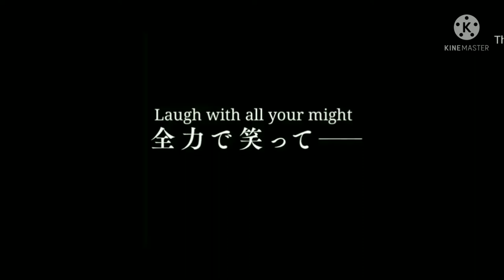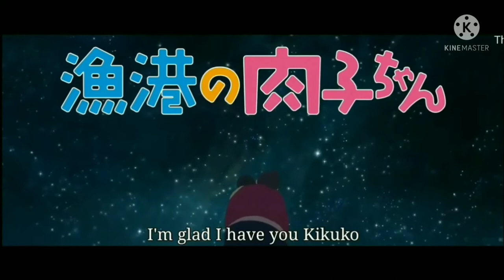Trailer phim anime Gyoko no Nikuko-chan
Gyoko no Nikuko-chan (Nikuko of the Fishing Harbour) là một tiểu thuyết Nhật Bản được viết bởi Kanako Nishi. Truyện được chuyển thể thành phim hoạt hình bởi Studio 4°C sẽ được công chiếu tại Nhật Bản vào ngày 11/6/2021 tới đây.

Gyoko no Nikuko-san kể về câu chuyện của một bộ đôi mẹ và con gái đang trong quá trình tìm hiểu về cuộc sống. Câu chuyện được mô tả qua góc nhìn của Kikurin (còn được gọi là KiKuKo), cô con gái 11 tuổi của Nikuko. Kikurin mô tả cuộc sống của họ ở một thị trấn đánh cá nhỏ và các mối quan hệ với những người xung quanh. Bộ phim anime được mô tả với các chi tiết rất yên bình, đời thường, dung dị, KiKuko thì ngồi trên thuyền đọc sách, Nikuko với khuôn mặt rạng rỡ đang tận hưởng niềm vui của chính mình.

Tiểu thuyết đã tạo ra sức ảnh hưởng mạnh mẽ ở Nhật Bản và có hơn 350.000 bản in được xuất bản. Phim sẽ do đạo diễn Ayumu Watanabe của Children Of The Sea chỉ đạo, với Kenichi Konishi là nhà thiết kế nhân vật và là đạo diễn hoạt hình. Bộ phim quy tụ nhiều diễn viên nổi tiếng tham gia như: Natsuki Hanae-người đã góp mặt trong các vai Tanjirou Kamado trong Kimetsu no Yaiba hay Ken Kaneki trong Tokyo Ghoul sẽ lồng tiếng cho vai cậu bé tên Ninomiya, bạn cùng lớp của Kikurin.